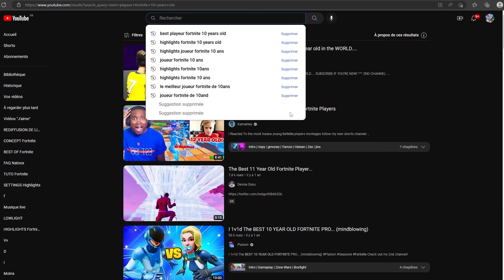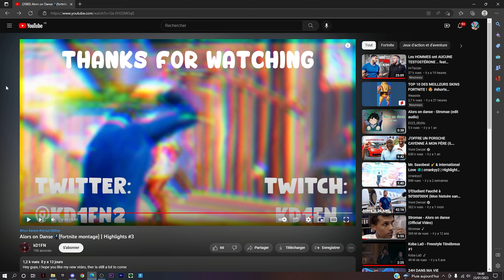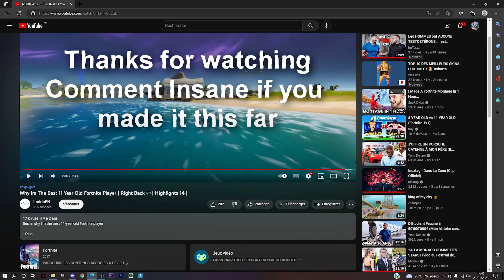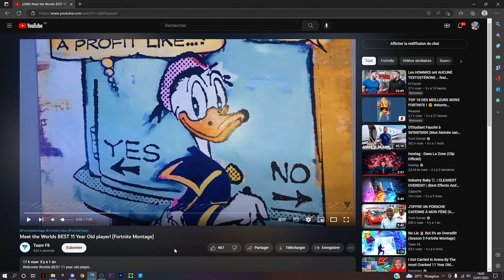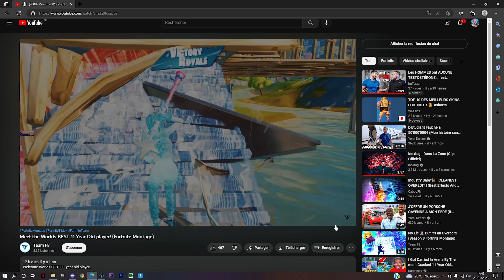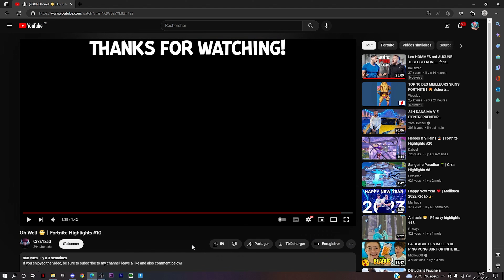Voici l’ENFANT de 10 ANS le plus FORT de Fortnite ! 🤯 (Il est trop fort)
Dans cette vidéo on va voir les meilleurs enfants de 10 ans sur fortnite y'en a vraiment des ultra chaud..
Tu as aimé la vidéo ? Alors lâche un Like 👍❤️❤️

(Pour me soutenir)
💸 Mon code créateur dans la boutique ➔ NATOOX

Je suis Passionné de YouTube, mon Objectif est d'avoir 100K d'Abonnés. 🍀
Si mon Contenu te Plaît ne part pas d'ici avant D'être abonné. ♥️

💫 Vien me suivre sur Mes Réseaux : 👀